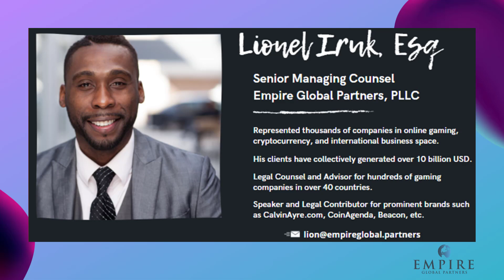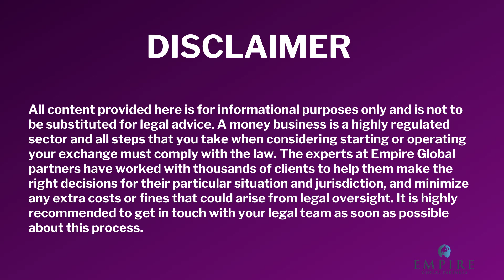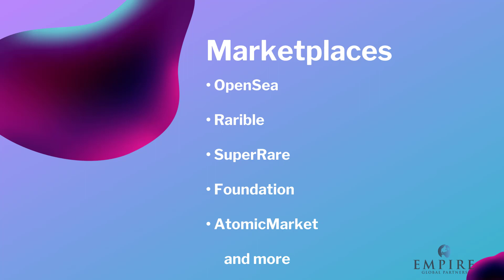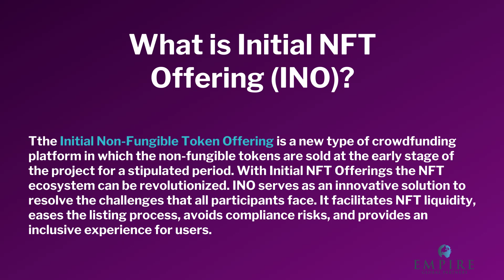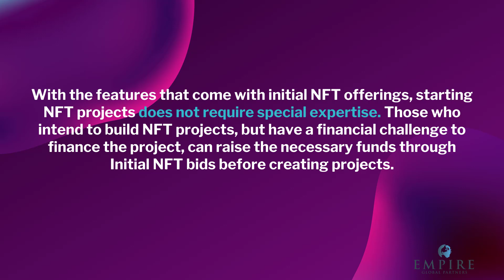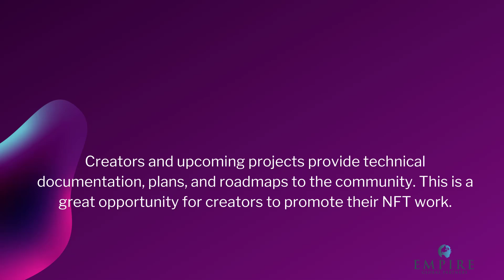[Webinar] How to do an INO (initial NFT offering)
Thanks for watching our videos, like them, comment on your suggestions, share with your friends & don't forget to subscribe and click on the bell Icon, so you never miss an update from us.